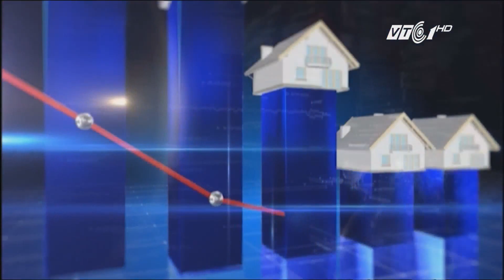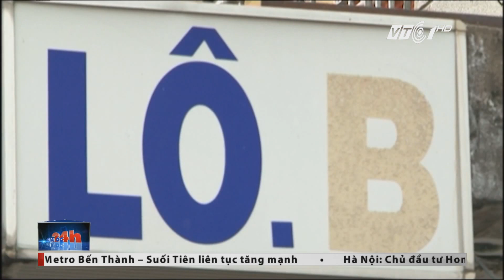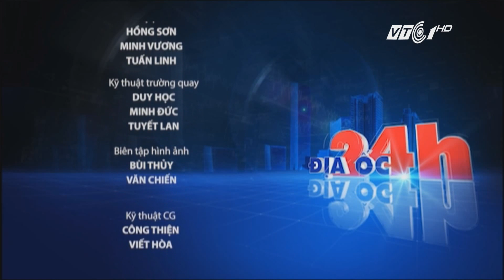Địa ốc 24h ngày 07/04/2017 | VTC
VTC | Địa ốc 24h ngày 07/04/2017, phát sóng trên VTC1 và VTC1 HD sẽ có những tin chính sau:

- Hà Nội đề nghị các cơ quan bàn giao 11.000 căn hộ để bán và cấp giấy chứng nhận
- Hà Nội tổng rà soát hoạt động của nhà chung cư
- TP HCM: Dù nguy hiểm nhưng nhiều hộ dân vẫn bám trụ ở chung cư
- Hà Nội: Đường Tố Hữu hiện đại nhờ các dự án BĐS
- Hà Nội chỉ đề xuất đặt số cho tên các phố mới
- Tư vấn cách đặt garage ôtô ở biệt thự